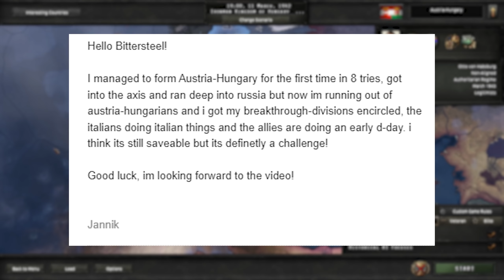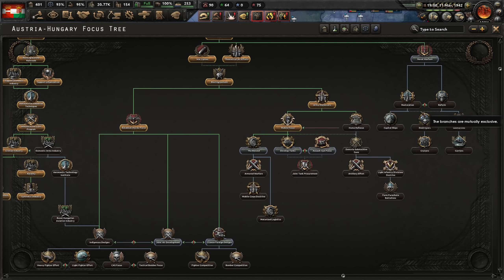Austria-Hungary - Look how they massacred my boy...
In this HoI4 Disaster Save as Austria-Hungary, Our Army is encircled, we are being invade in 3 places and we are out of Sudetenland and manpower...

If you enjoy these saves games and want to submit your own, do so

Try this yourself: shorturl.at/jkFGW